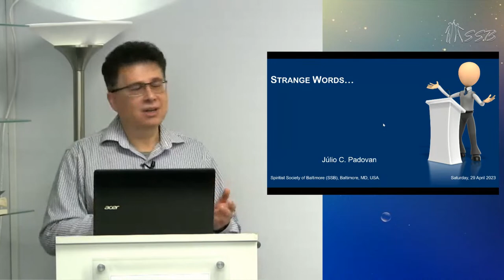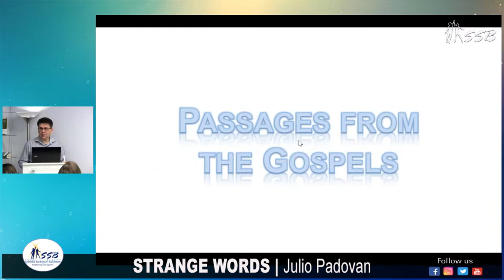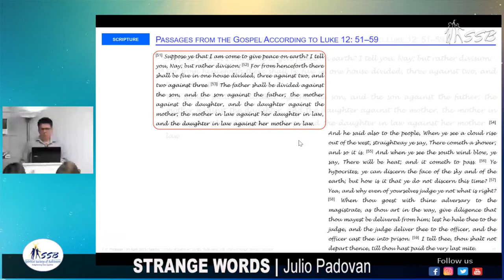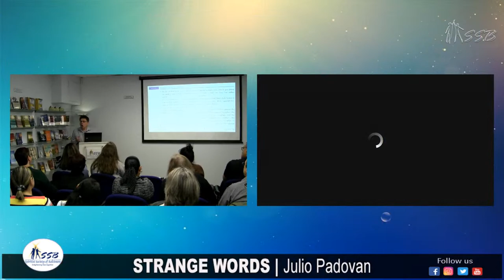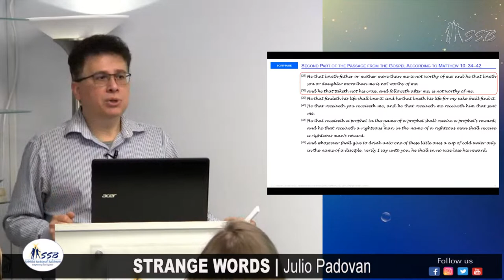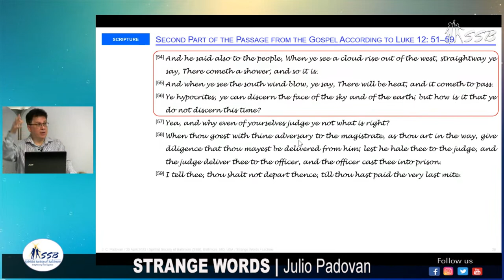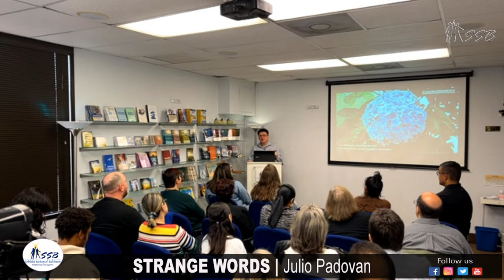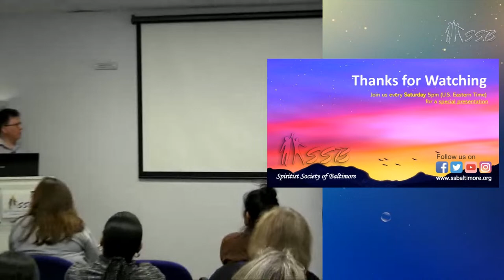STRANGE WORDS | Julio Padovan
We all have our personal ways to read and interpret scripture. However, there are techniques that may be applied to enhance our experience. We will approach one of these techniques briefly, and use most of the lecture to apply it in the interpretation of one of Jesus’s strange morals, ‘Think not that I am come to send peace on earth: I came not to send peace, but a sword…’ (Matthew 10:34–36). This passage and our troubled times go hand in glove, and it is important that we understand the Master’s words so we may better prepare ourselves for a spiritually healthy life in the physical plane. Spiritist Society of Baltimore, USA - Apr 29, 2023